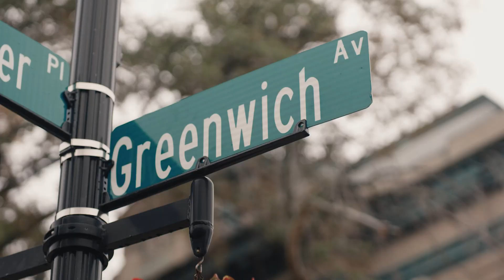A Gift of Joy with Steph Curry: Episode 3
In this episode WNBA Champion and Olympic gold medalist Sue Bird gives a big gift to Kara, a COVID-19 volunteer doctor. She is the sole provider of her two young children and simultaneously works to pay off her medical school loans. However, even with all this responsibility, she still decided to show up on the front line during this pandemic and help test members of disenfranchised communities for free as a volunteer for MyCovidMD.

Bird calls Kara “a true hero” for what she is doing for her community, giving her the joy she deserves.